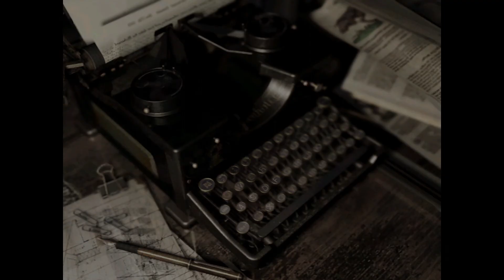Resident Evil Rebirth - Real Survival[7/10]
Real Survival Mode, item boxes are not connected
Difficulty: Hard